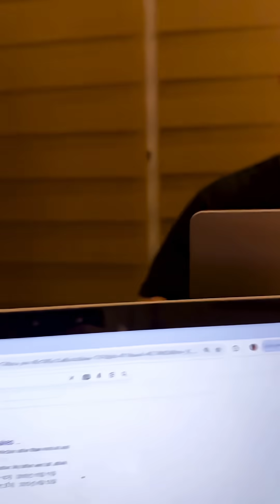Will a Crested Gecko Use a Hamster Wheel?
I added a hamster wheel just to see what would happen.
He circled it. Sniffed it. Then—clicked. Full send. Tiny treadmill mode activated. 😂

Follow for more late-night lizard science.